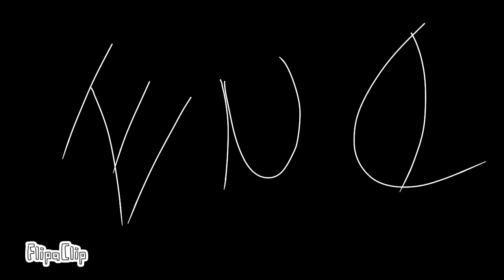Shadow’Freddy X Shadow’Bonnie /SONG:NO \ Little Clip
Just a Little Clip